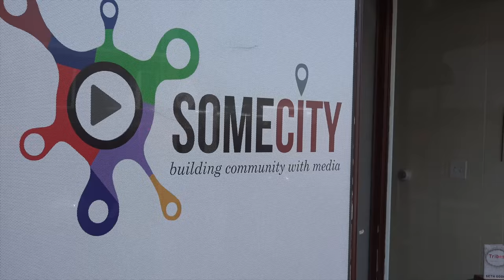Eddy Dyer on The Creators of SomeCity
Today on theCREATORS we welcome Lowell, Massachusetts songwriter and musician Eddy Dyer who has just released a new album called “Far Be It From Me”. Eddy also fronts a Celtic Gypsy Punk band called The Droimlins.